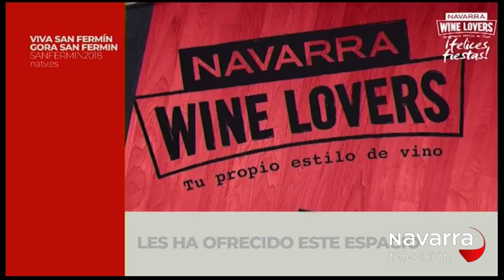VIVA SAN FERMÍN, GORA SAN FERMÍN!! 13 JULIO 2018 PARTE 2